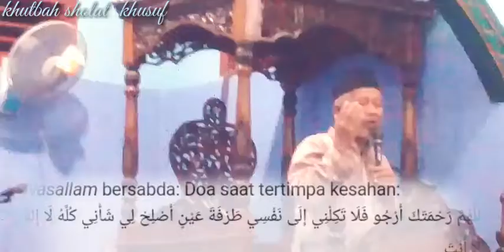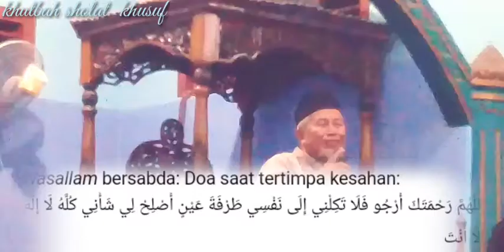Khutbah sholat khusuf - masjid Al muthmainnah belitong - Bpk Drs. H. Arham Armuza SIP M.m